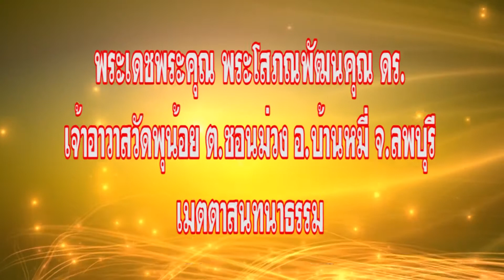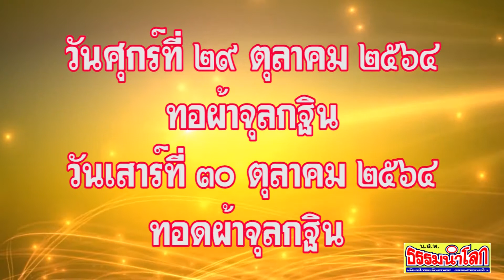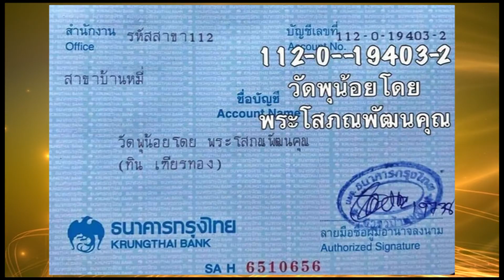วัดพุน้อย เปิดวัดเดือนตุลาคม ๒๕๖๔ พิธีทอดจุลกฐินสามัคคีวันเสาร์ที่ 30 ต.ค. พิธีทอผ้าจุลกฐิน ๒๙ ตค.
เจ้าคุณพระโสภณพัฒนคุณ ดร. เจ้าคณะอำเภอหนองม่วง เจ้าอาวาสวัดพุน้อย เผยวัดจะเปิดให้เข้ามากราบพระ หลวงปู่แบน ต้นเดือนตุลาคม 2564 และได้กำหนดการทอดจุลกฐิน ในวันเสาร์ที่ 30 ตุลาคม 2564 และขอให้ศิษยานุศิษย์เข้ารับการฉีดวัคซีน โควิด-19 เพื่อป้องกันตนเอง และป้องกันคนอื่นไปด้วย...สำนักข่าวธรรมนำโลก รายงาน